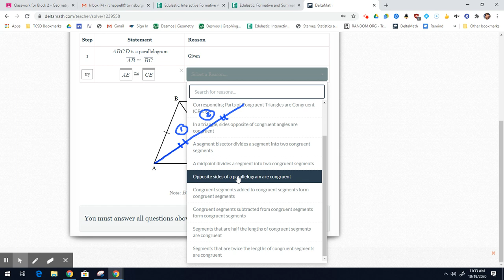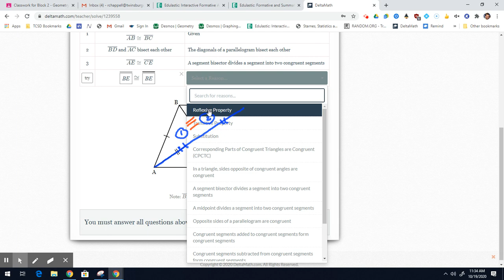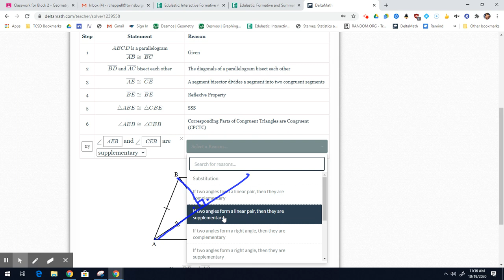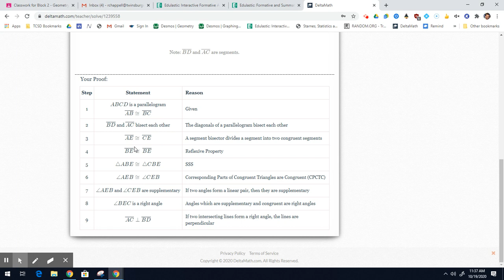geo 6.4 - properties of rhombuses, rectangles, and squares #2